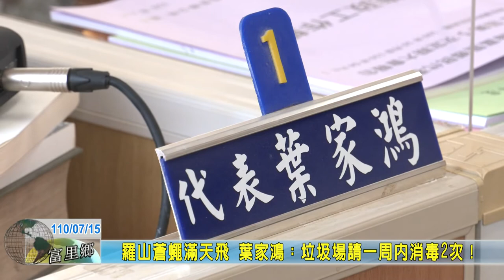20210715 07 羅山蒼蠅滿天飛 葉家鴻：垃圾場請一周內消毒2次！